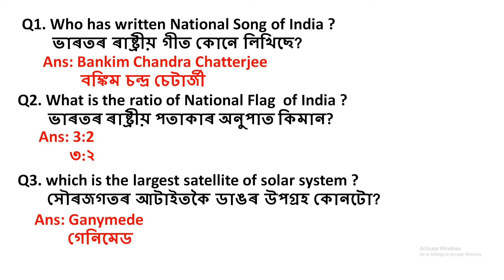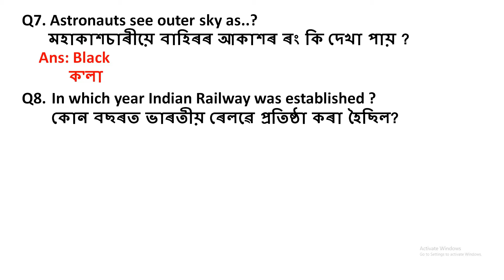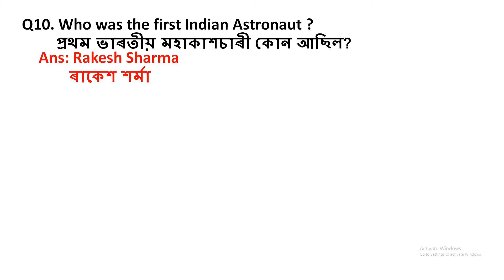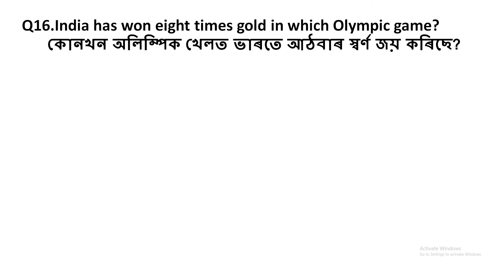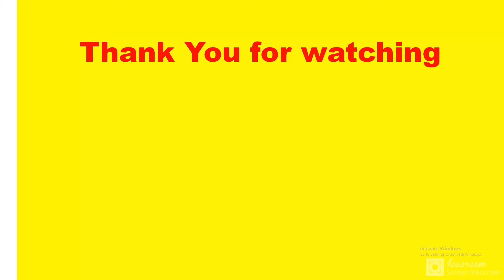General knowledge || GK || GA || Most Important GK